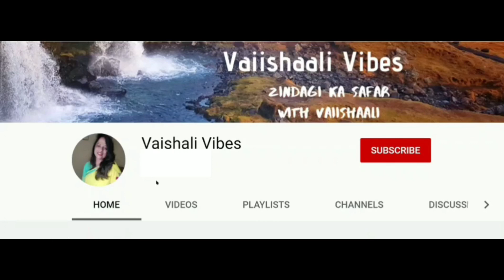गणेशाची अशी पूजा करा खास🌹मुले करतील अभ्यास हमखास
मुले हा उपाय केल्याने नक्कीच अभ्यास करून यशस्वी होतील ह्यामध्ये काहिच शंका नाही...

काही टेक्निकल गोष्टी मुळे विडिओ अपलोड करण्यास विलंब झाला त्या करिता दिलगिरी व्यक्त करते🙏🙏
गणपती बाप्पा सर्वांना चांगली बुध्दी, आरोग्य आणि आनंद देवो| धन्यवाद 🙏🙏

Thankyou for watching my video &  Support me somuch 😘😘

5 August is first month Anniversary🎂 of my channel "Vaishali Vibes"
&  Also Happy For "Ram JanmBhoomi" poojan On That Day🙏🌹
Thankyou For Yours Great Support
Keep watching 👉 Vaishali Vibes ✌️

I LOVE YOU I LIKE YOU, I RESPECT YOU, NARAYAN BLESS YOU 😇😇🤗 Thankyou somuch 🌷

Protagonist - Vaishali Mahajan

Video animation and editing -            Rounak Dhotre (son)

Creative direction - Neha Dhotre (daughter)

Thankyou👍😘